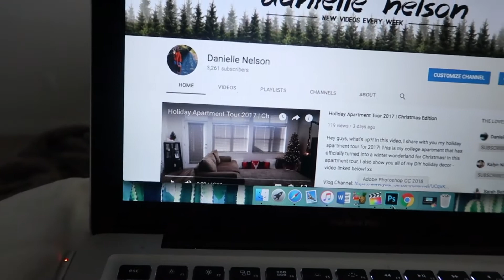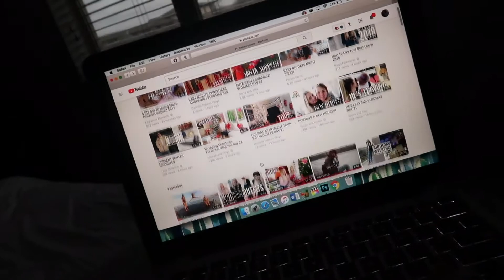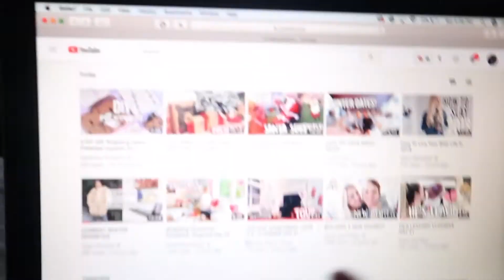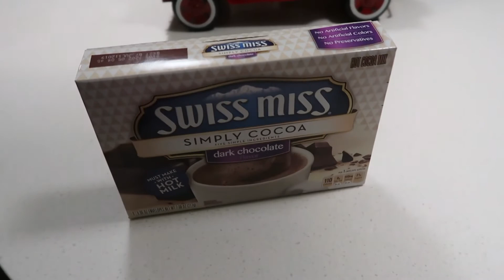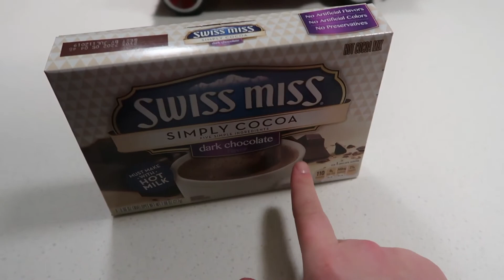IT'S SNOWING | VLOGMAS DAY 23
Happy Vlogmas Day 23! OMG it's snowing! Today, it snowed all day! To be honest, if I had somewhere to be, I wouldn't be that excited that it was snowing... But since I had no where to be and could stay inside and watch Christmas movies, today was pretty perfect.

danimarrie13